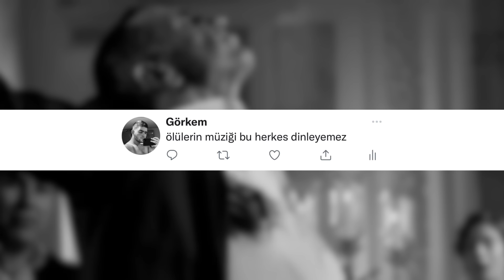Kurtlar Vadisi | Öldümde Uyandım Divan Special (Slowed+Reverb)